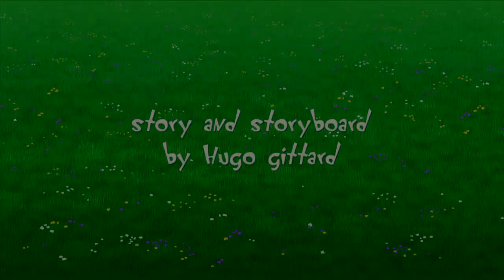Oggy and the Cockroaches 🐑 SHEEPCAT S03E02 🐑 Full Episode in HD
Funny Cartoon for Children & Kids Oggy and the Cockroaches 👓 👵 Full Episode Watch

Çizgi Filmler  Arkadaş İle Tilki Bölüm # 14 - Yeni Animasyon Izle Türkçe Bebek Şarkıları 2018
Arkadaş İle Tilki, Yeni Çizgi Film,Çizgi Film,Bebek Şarkıları,Animasyon Filmi, Filmi Türkçe,Animasyon HD, Türkçe Dublaj 2018